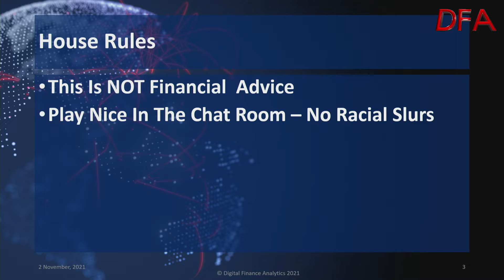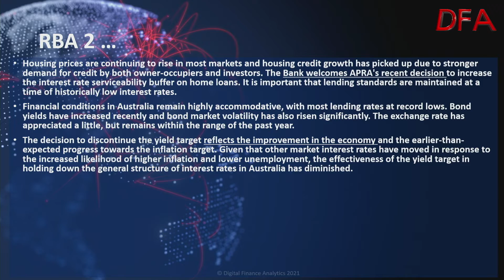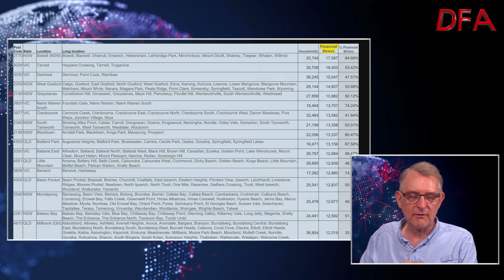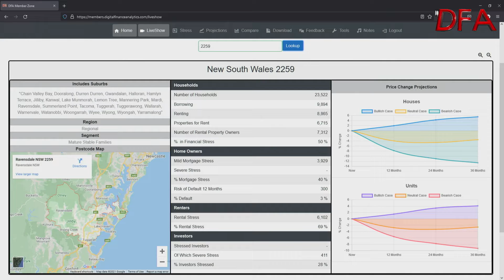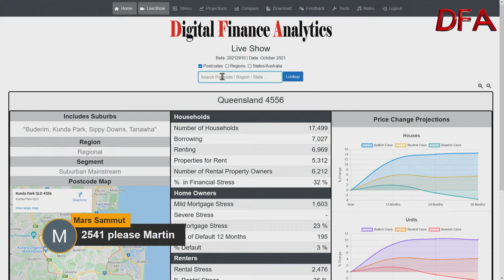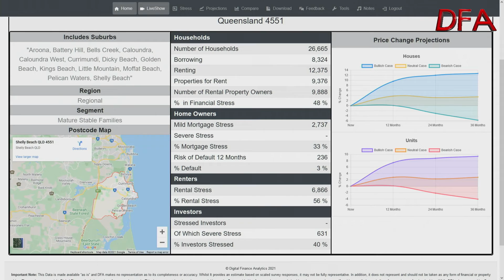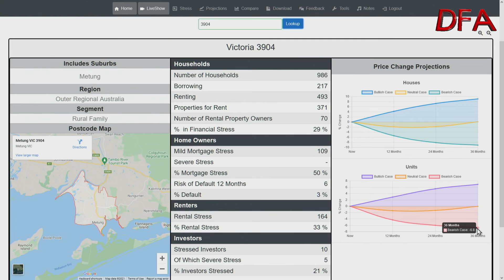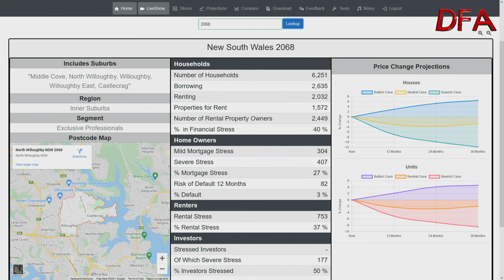DFA Live Q&A HD Replay: Household Stress And Scenarios October 2021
This is an edited edition of our live stream Q&A as I discuss the latest from our Household Surveys, covering mortgage stress, confidence and property price scenarios. We also had our Post Code data on line to look at local trends.